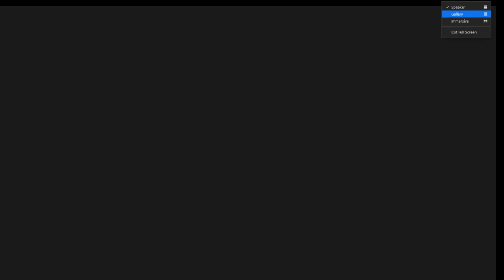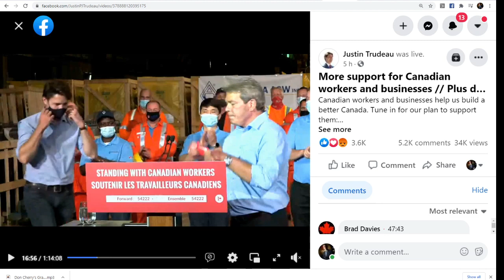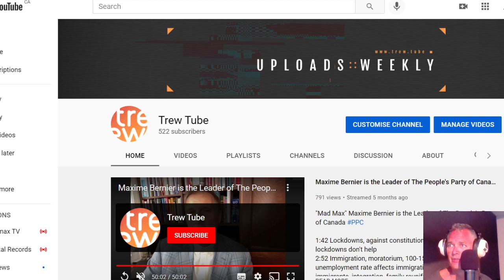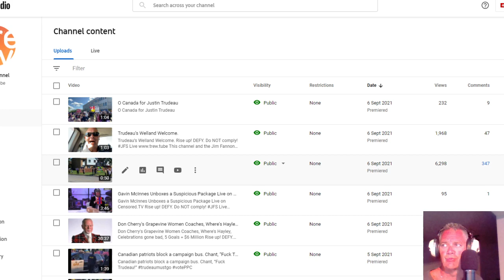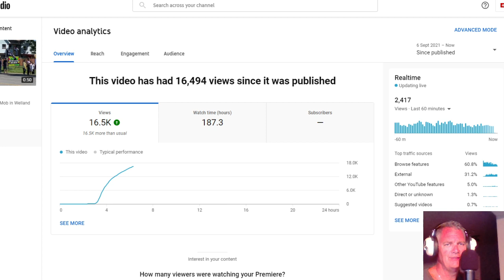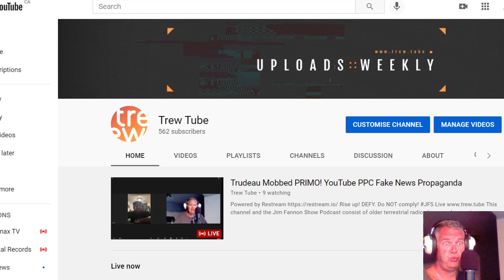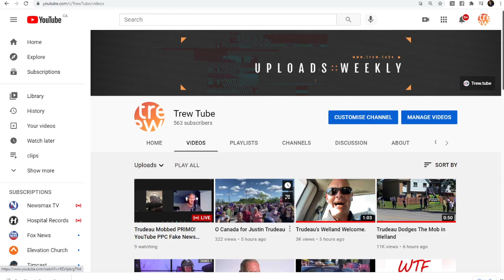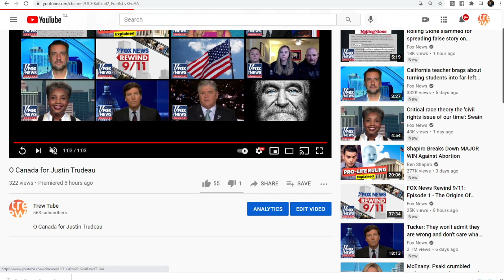Trudeau Mobbed PRIMO! YouTube PPC Fake News Propaganda